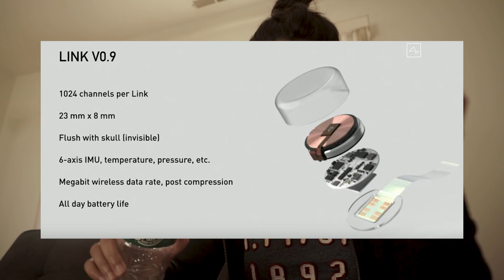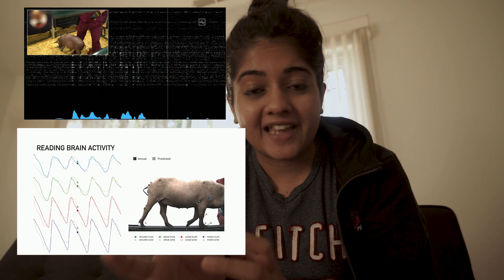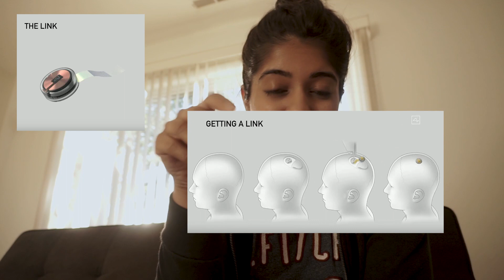Elon Musk's Neuralink is Going to make us Cyborgs | It Takes 21 Days Episode 3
Elon Musk's Neuralink is the hot topic lately and the Biomedical Engineer in me was just ecstatic with the news! In this video I talk we go through days 5 & 6 of the 21 days challenge- more to it let's chat about what Neuralink recently did!

🎥  My filming gear:
Sony A6000 Camera